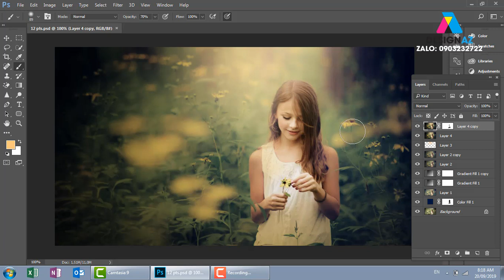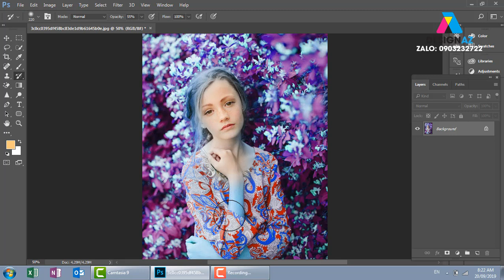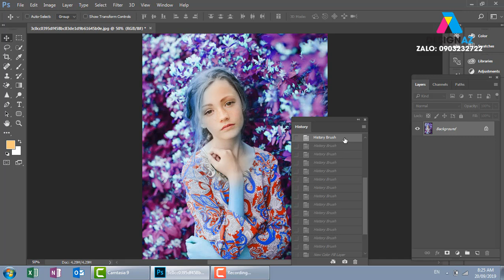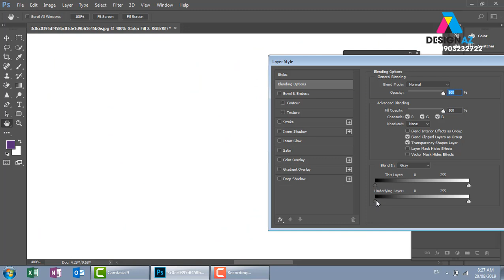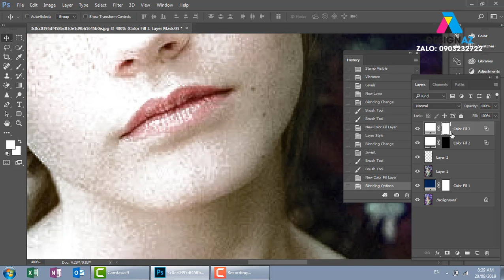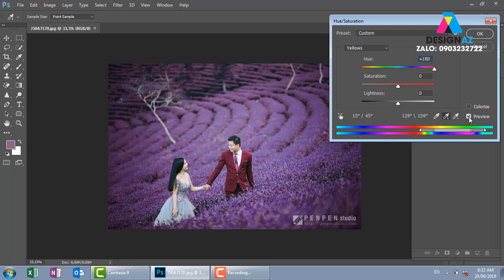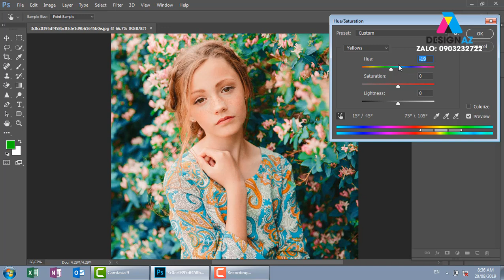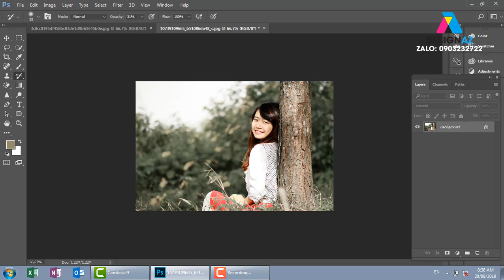Blend màu cơ bản, tạo độ sâu cho ảnh trong học photoshop, Học blend màu tông tím tình yêu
KÊNH PHÁT HỌC THIẾT KẾ LOGO

học thiết kế đồ họa,thiết kế đồ họa,Ngành thiết kế đồ họa,học photoshop,photoshop online,Phần mềm chỉnh sửa ảnh,thiết kế logo,thiết kế banner,thiết kế standee,thiết kế menu,Cách blend màu tuyệt đẹp,Học blend màu tông tím tình yêu
học thiết kế đồ họa,thiết kế đồ họa,Ngành thiết kế đồ họa,học photoshop,photoshop online,Phần mềm chỉnh sửa ảnh,thiết kế logo,thiết kế banner,thiết kế standee,thiết kế menu,Cách blend màu tuyệt đẹp,Học blend màu tông tím tình yêu,Blend màu cơ bản,tạo độ sâu cho ảnh trong học photoshop,Học blend màu tông tím tình yêu